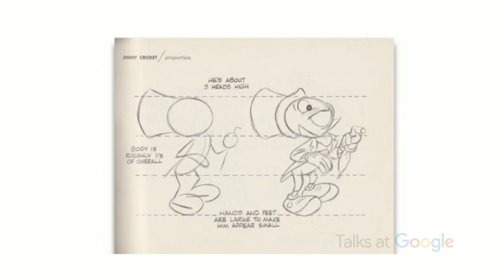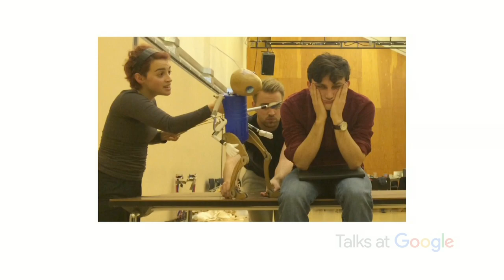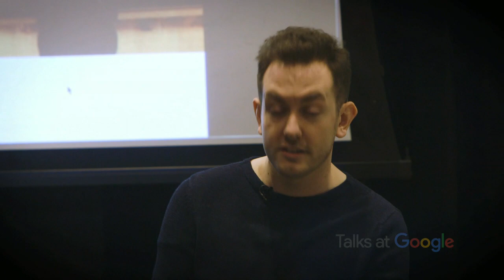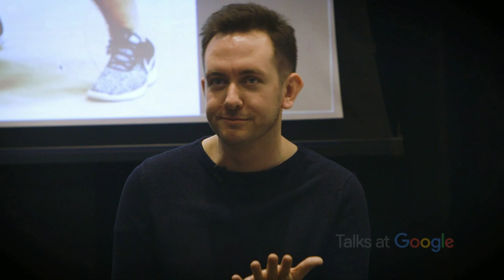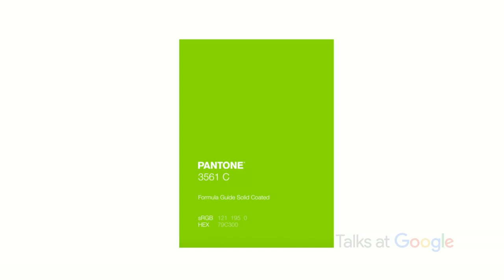The Puppetry of National Theatre's Pinocchio | Talks at Google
We were delighted to be joined in London by the puppet designer and puppeteers behind The National Theatre's production of Pinocchio.

Toby Olié is a director, designer and performer who trained in puppetry at the Royal Central School of Speech and Drama and was (among other things) the puppeteer behind Joey in the West End production of War Horse.  Audrey Brisson and James Charlton are the stage team behind Jiminy Cricket.